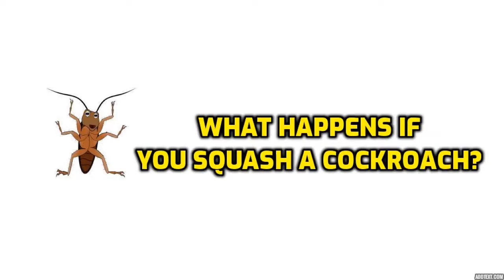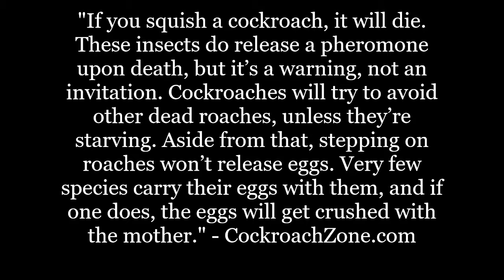What Happens If You Squash A Cockroach?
Does a cockroach simply die when you squish it? Is death always the end result?

In this material we’ll briefly discuss (in conversational form) why cockroaches are so difficult to squash. Why death isn’t always a certainty. And why a couple of myths can keep people from squashing roaches at all.

IMPORTANT LINKS...

Facebook.com/cockroachzone
Twitter.com/cockroachzone
Pinterest.co.uk/cockroachzone